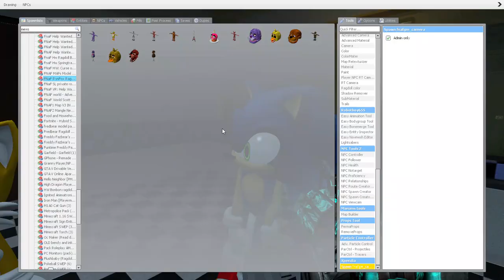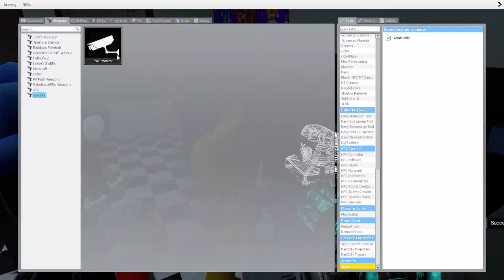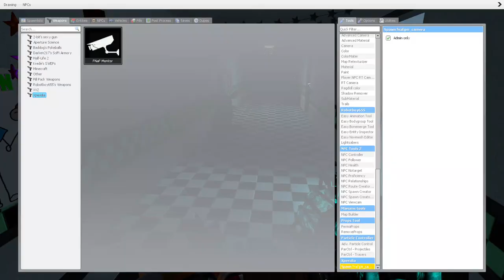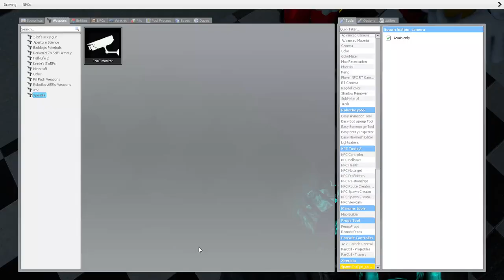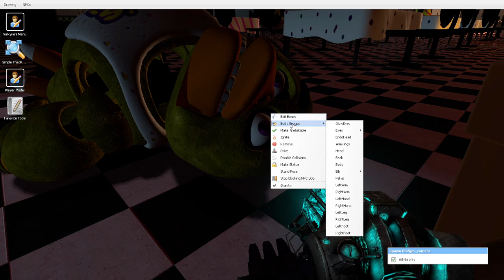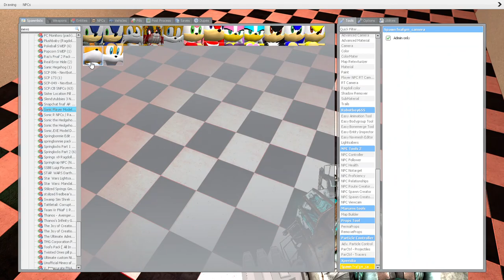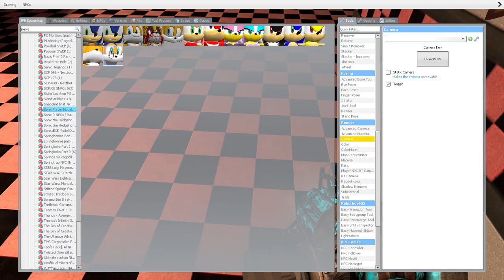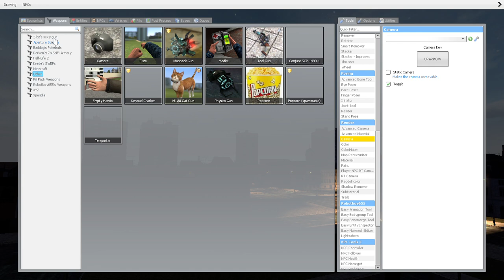FNAF/SONIC GMOD| SONIC V.S FNAF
IF YEA LIKED TODAY'S AWESOME VIDEO! PLS LIKE,SUB,COMMENT AND PRESS DAT BELL